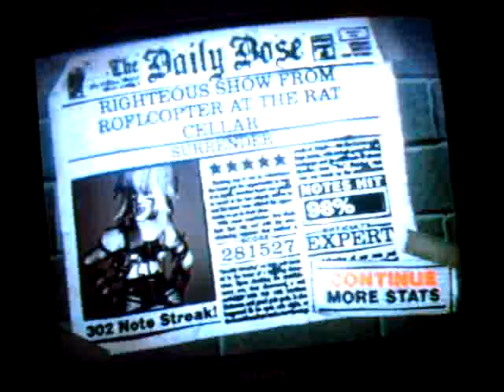Guitar Hero 2: My Chemical Romance - Headfirst for Halos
I think this turned out pretty good.  I've fixed up the chart a bit since recording.

Notechart by me

Wanna learn how to play custom songs?